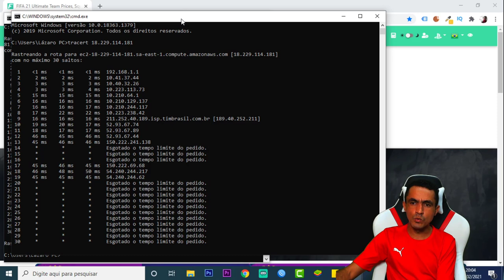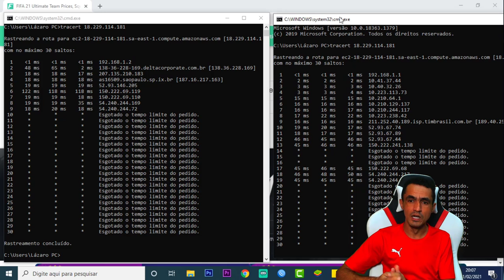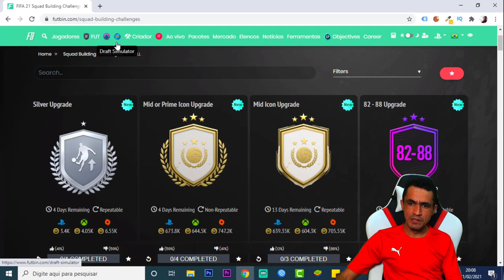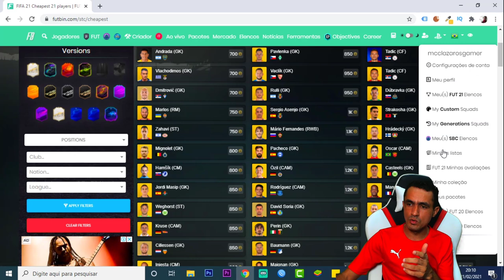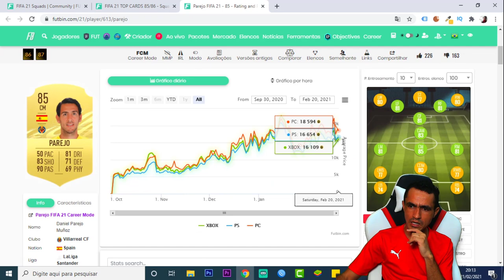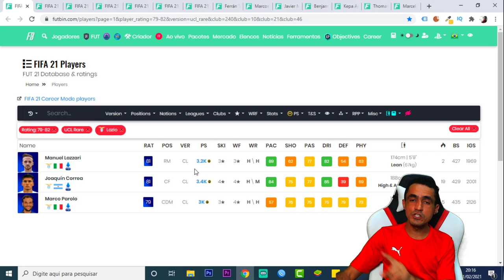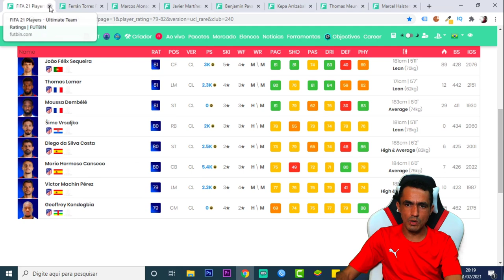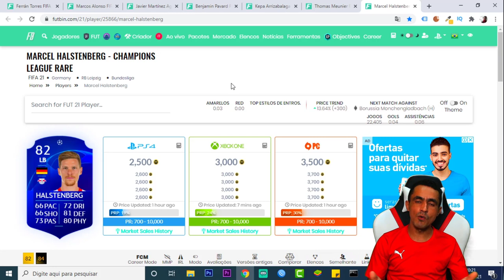FIFA 21 💥 COMO GANHAR COINS DICAS DE TRADE PÓS PREMIAÇÃO SQUAD BATLLES🎮❗